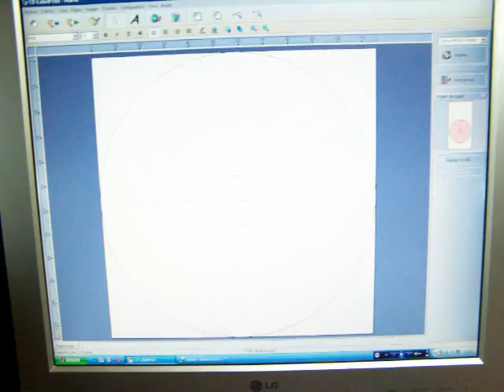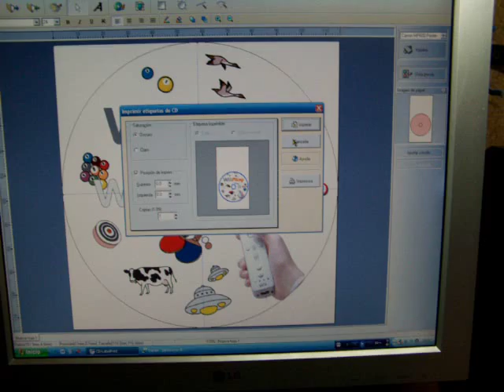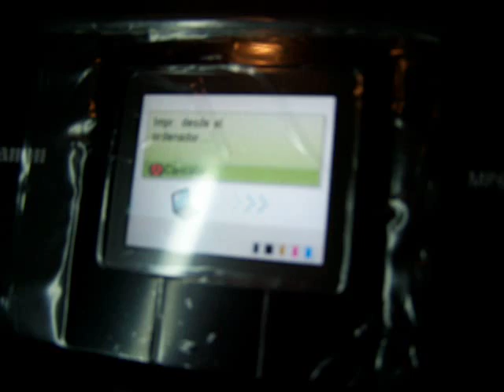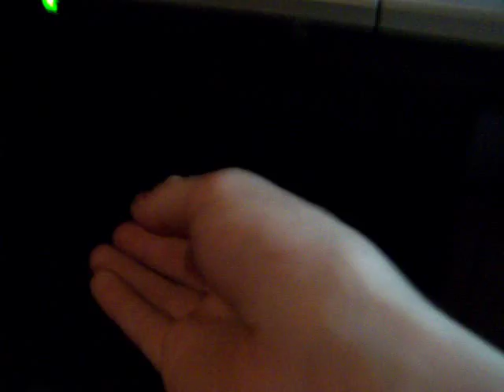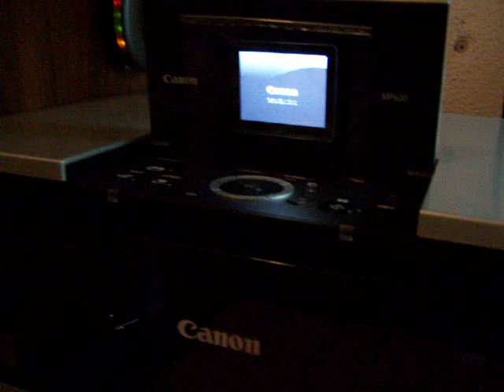Canon PIXMA MP600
Canon PIXMA MP600, print dvd